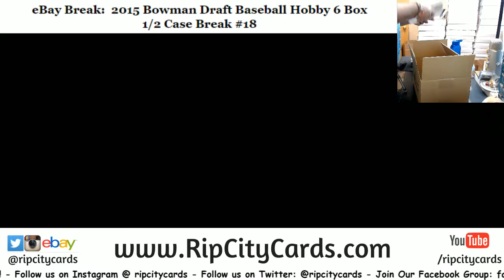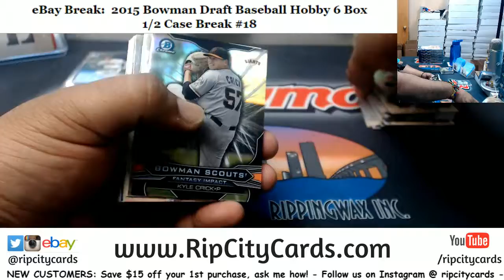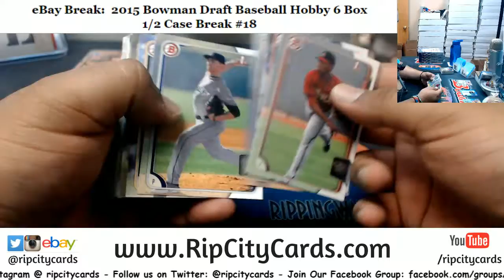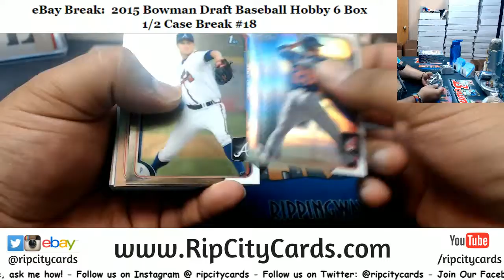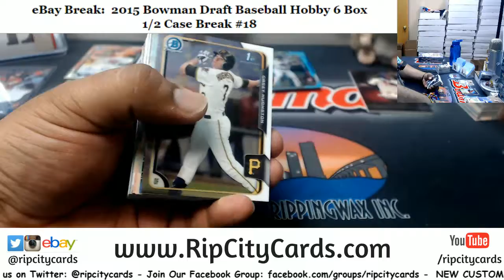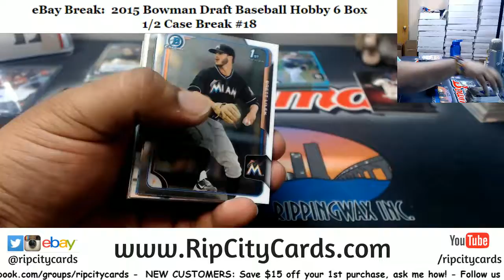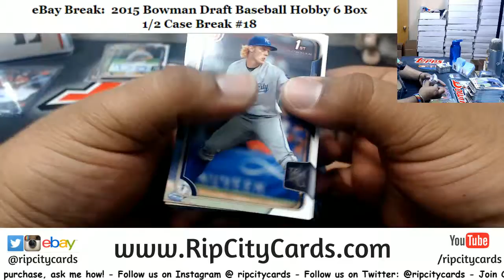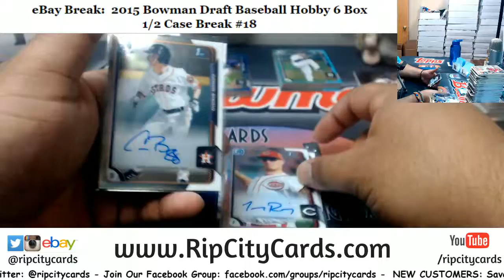2015 Bowman Draft Hobby Baseball 6 Box #18 EBAY